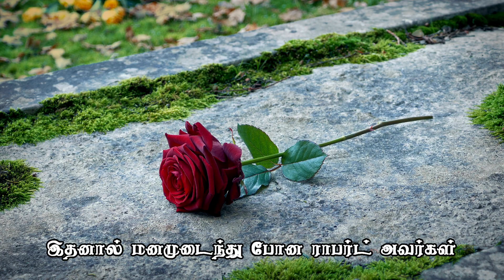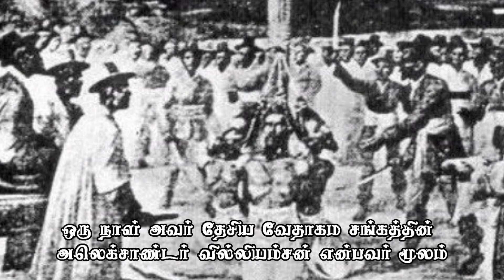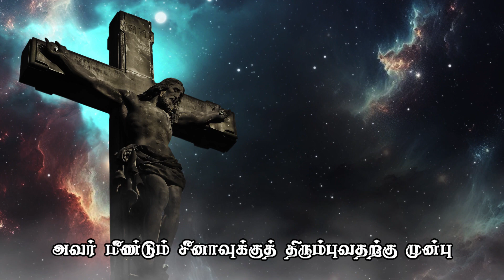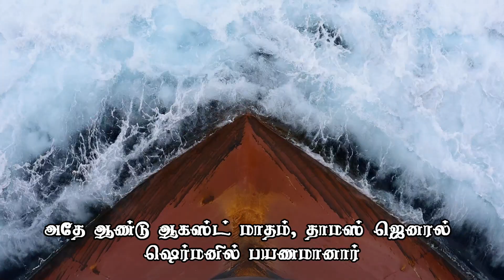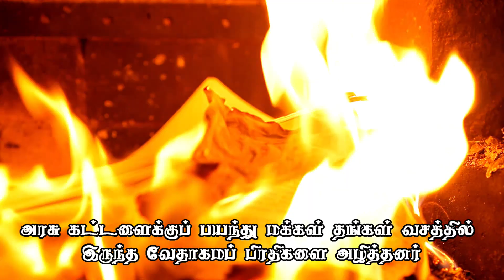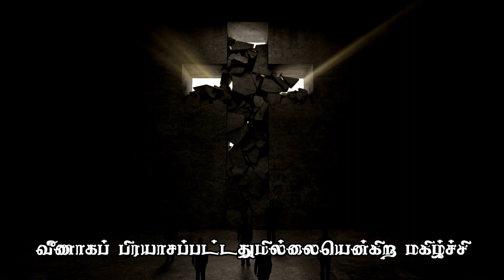Robert Jermain Thomas| வாழ்க்கை வரலாறு| Christian Martyrs| Tamil Missionary Story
கொரியா தேசத்தில் இரத்த சாட்சியாக மரித்த முதல் சீர்திருத்த சபை மிஷனரி ராபர்ட் ஜெர்மைன் தாமஸ் அவர்களின் வாழ்க்கை வரலாறு.